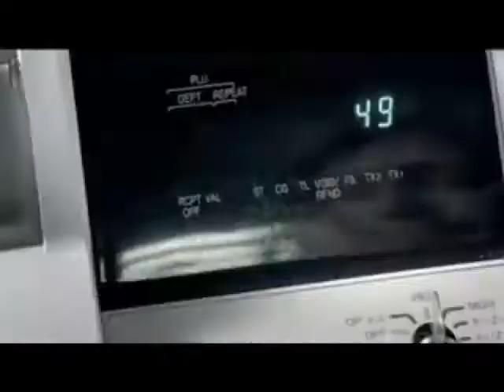Tribute: Bowie - Youtube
Inspired by the movie, A Day In The Life, and by YouTube, I put this together to my favorite
artitst of all time, David Bowie. It is NOT intended to infringe on any copyright material.